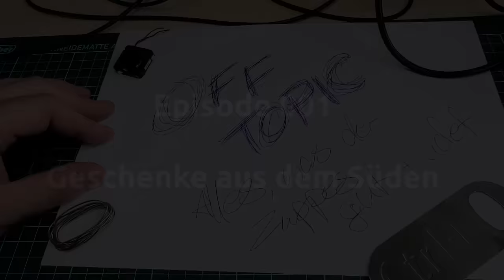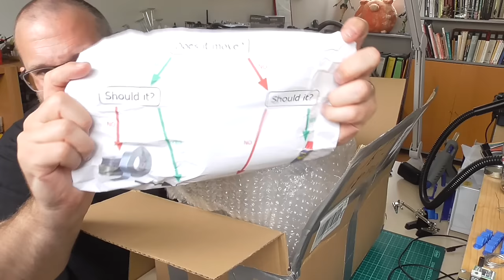OT001 | Geschenk aus dem Süden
Ich hatte es ja angedroht, und jetzt mache ich es wahr: Es gibt neue Videos, und sie werden thematisch und schauspielerisch wirr. Passt ja auch zu mir.